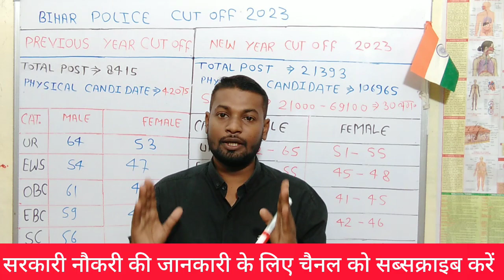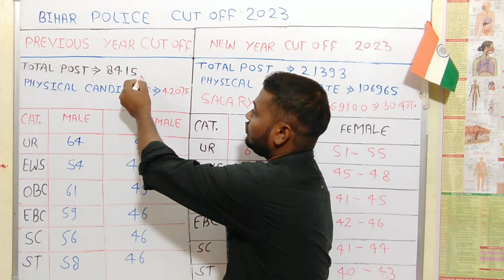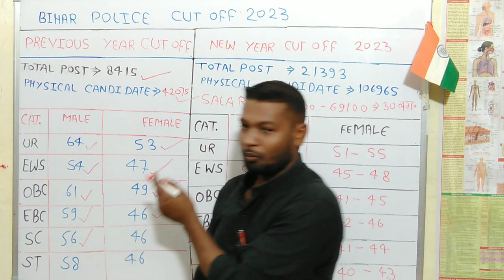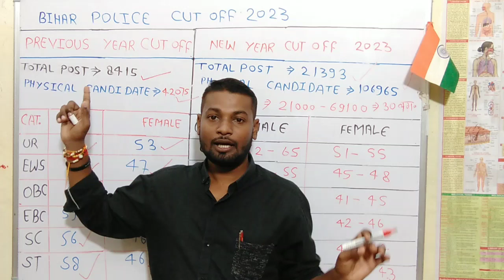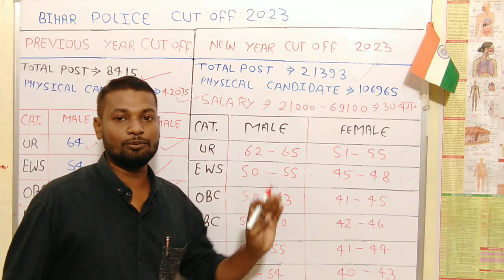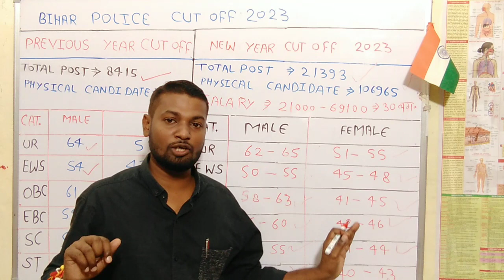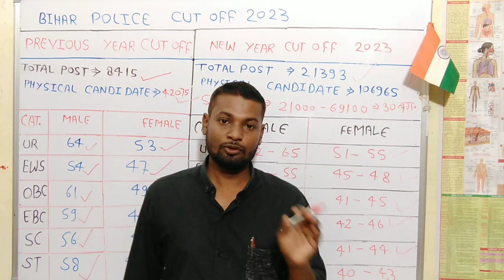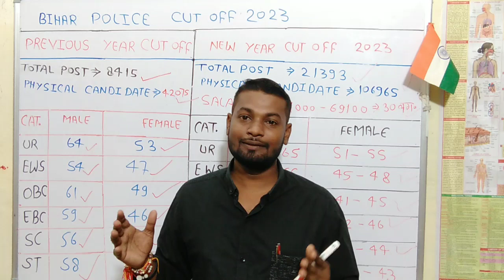Bihar police cut off 2023 | Bihar police physical cut off 2023 | how to Bihar police cut off 2023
Harmit educational videos